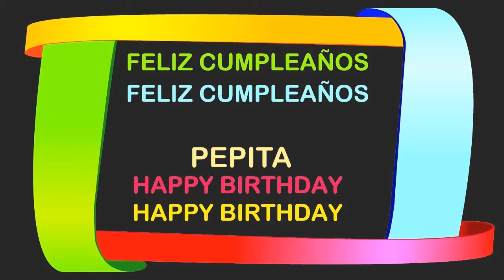Pepita Birthday Postcards & Postales - Happy Birthday